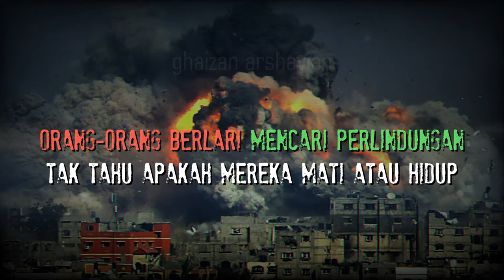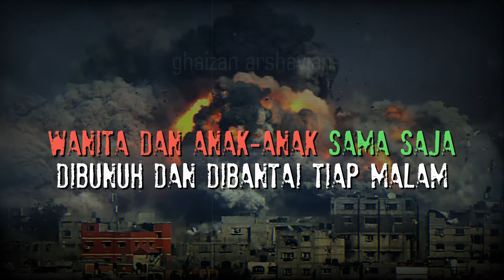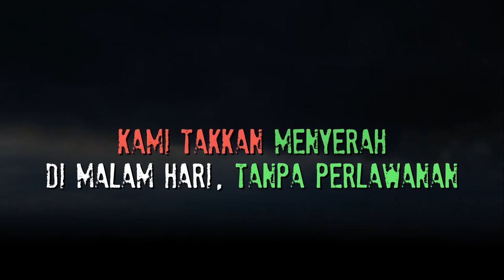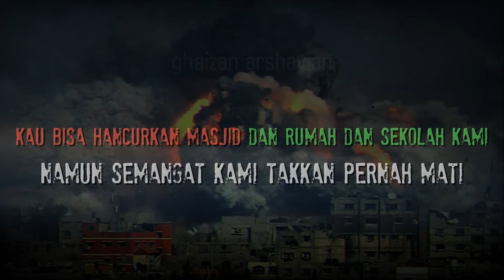BACKSOUND PIANO NO COPYRIGHT ( Cover) We Will Not go Down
BACKSOUND PIANO NO COPYRIGHT ( Cover)  We Will Not go Down | Michael Heart  | Instrumen sedih | Backsound puisi | Backsound sedih

📢  Jangan lupa Berikan kami Credit
Piano Cover by Yan Lucky Martanto

sad instrumental music, sad instrumental piano, backsound horror,sad instrumental no copyright, sad instrumental violin, sad instrumental music no copyright, sad instrumental anime, puisi,
musik puisi, sad instrumental turkish, sad instrumental beat, sad instrumental guitar, sad, instrumental song, sad instrumental arabic, sad instrumental biola, musikalisasi puisi,
instrumen sedih banget, instrumen sedih, instrumen lagu rohani, instrumen dangdut,
instrumen islami, instrumen sedih islami, relaxing music, backsound no copyright,
instrumen sedih puisi, instrumen sedih seruling, backsound musikalisasi puisi,
instrumen sedih islami seruling,instrumen piano,instrumen gitar, piano sedih,
backsound puisi piano, backsound puisi musikalisasi puisi no copyright,
poemcopyright, poetry music instrumental, piano instrumental poetry,
instrument sedih, backsound musikalisasi, musikalisasi ghaizan,
instrumen sedih biola, instrumen sedih india, instrumen religi,
instrumen semangat, instrumen sholawat, instrumental,
instrumen sedih bikin nangis, instrumen sedih piano,
backsound puisi ceria, backsound puisi romantis,
emotional piano music, musikalisasi romantis,
backsound puisi kemerdekaan, backsound film
backsound puisi sedih, instrumen no copyright,
backsound puisi perjuangan,backsound puisi natal,
instrumen sedih no copyright, instrumen sedih 30 detik,
instrumental music, backsound puisi perjuangan pahlawan,
instrumen sedih ibu, instrumen religi, music no  instrumental
backsound puisi, instrumen sedih islami, backsound romantis,
becksound puisi,  backsound musikalisasi puisi, backsound film pendek,
 backsound puisi sedih, background music for videos, backsound cinematic,
relaksasi, poetry music instrumental, piano instrumental poetry,  relaxing music,
no copyright, horror instrumental music, backsound puisi emosional perjuangan,
backsound puisi semangat, backsound puisi sedih no copyright,
musik backsound no copyright, instrumen untuk puisi, backsound sedih, instrumen sedih,
copyright, beksound sedih, sad music,  energetic background music,  piano santai, ghaizan,
backsound, instrumental music,  emotional piano,background music for videos, musikalisasi,

Terima Kasih
Semoga Bermanfaat